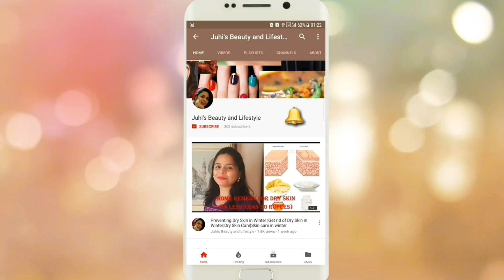How To Wash and Dry Woolen Clothes At Home | Woolen Clothes Washing And Drying Tips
In this video, I have shared some useful tips related to how to wash woolen clothes and how to dry woolen clothes. I have also shared tips on woolen clothes, and how to wash woolen clothes without washing machine and using our hands. Also, I will show you a unique method how to dry the woolen clothes very fast. I have shared the necessary precautions while washing woolen clothes like woolen clothes and how to prevent woolen clothes from getting damaged. Please check out his video to get tips on cleaning and drying of woolen cloths.
You can also check some of my other interesting videos related to Beauty, Cooking and Travel Tips, by clicking on the links below,